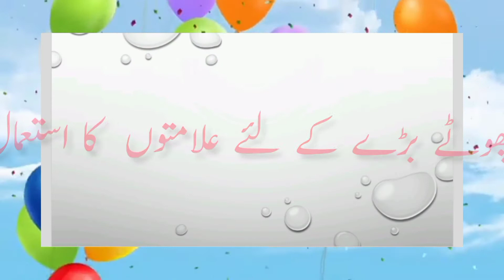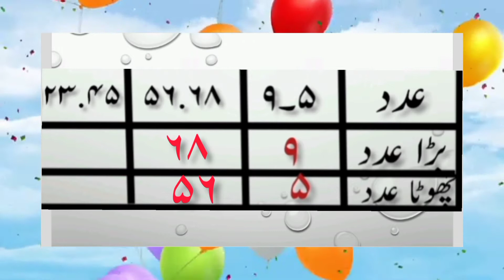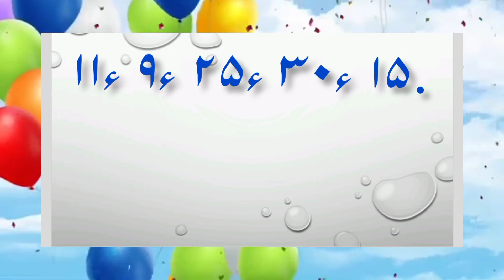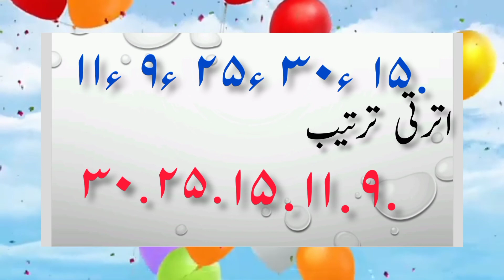Std.3rd | Maths | Chapter No.2 | عددوں کا علم | Adadon ka ilm | حصہ 4 | Part 4 | VSchool